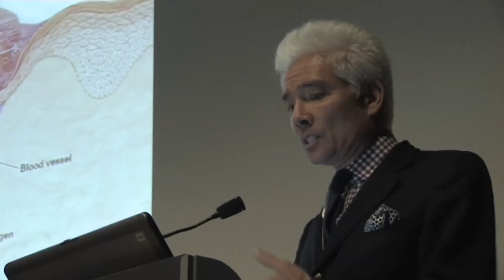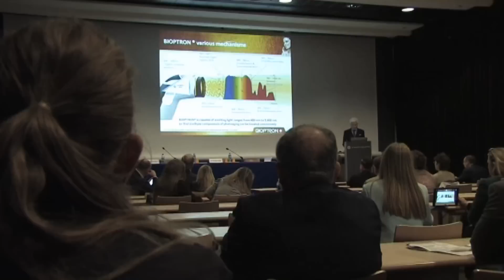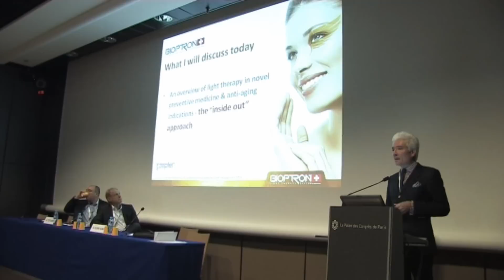БИОПТРОН – награда в области антивозрастной медицины и косметологии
Следуя многолетнему опыту и доказанной эффективности в профилактике и лечении заболеваний, БИОПТРОН снова показал истинную силу света и завоевал первый приз как Лучший прибор в области световой энергии, обладающий антивозрастным действием, на 2-м Европейском Конгрессе
по эстетической и антивозрастной медицине, проходившем в Париже 24-25 октября 2014 года.

Вдохновением для дизайна награды стала Крылатая Виктория Самофракийская, мраморная скульптура греческой богини победы Ники (Виктории) II века до н.э., выставленная в музее Лувр в Париже. Женская фигура, искусно задрапированная ниспадающей накидкой,олицетворяет побуждение к действию и триумф, а также силу и красоту женского силуэта.
Международная команда медицинских экспертов представила антивозрастное действие светотерапии БИОПТРОН, подкрепленное клиническими исследованиями, доказывающими положительный стимулирующий эффект светотерапии БИОПТРОН на фибробласты –
клетки организма, ответственные за выработку коллагена и эластина. Доктор Майкл Т. МакНамара, международный ведущий специалист Zepter International и признанный врач, специализирующийся в профилактической диагностике, также представил применение светотерапии БИОПТРОН как для профилактики, так и в антивозрастной медицине.

С возрастом, а также из-за присутствия свободных радикалов (вызванного загрязнением, погодными условиями, УФ-излучением, стрессом и неправильным питанием), количество коллагена и эластина в коже сокращается, в результате
чего появляются тонкие линии и морщины. Ежедневное применение безопасной и неинвазивной светотерапии БИОПТРОН (всего в течение 10 минут), убирает эти
морщины, стимулируя активность клеток и микроциркуляцию, а также повышает синтез эластина и коллагена, придавая коже более молодой и здоровый вид. Наиболее эффективная, неинвазивная и безопасная технология, позволяющая
выглядеть более молодыми и здоровыми!